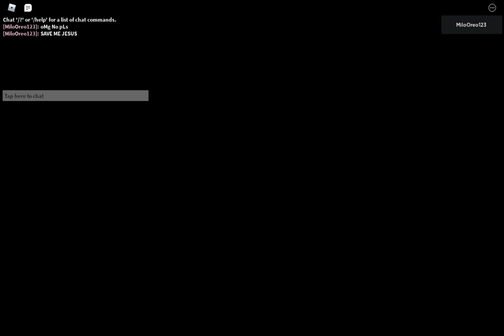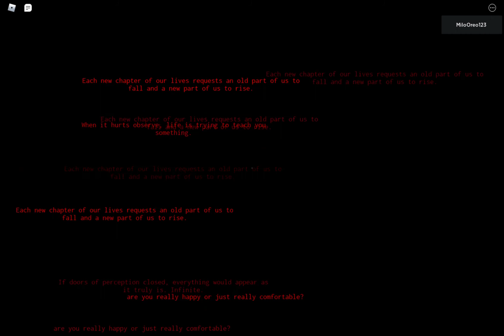The Roblox Survey................